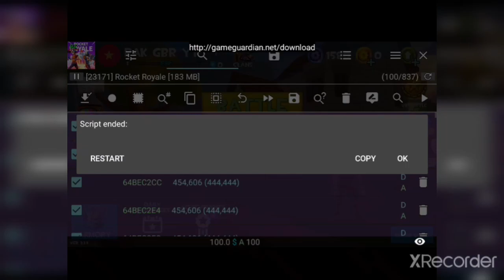how to hack rocket royal game!geamplay!rocketroyal.king of hacking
song name boobs!?
this vedio again hint for u how to hack
I give u hints one by one then u become a normal hacker if u interested more hack related vedio so kindly 🤗 sub Pak gbr yt this script link👇
special thanks tank gbr script helped by tank gbr